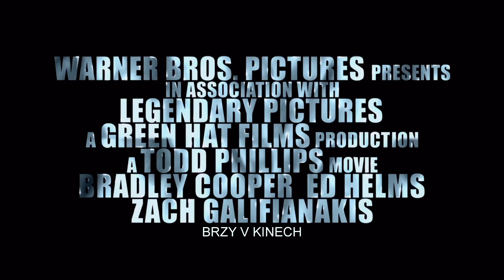Trailer: THE HANGOVER PART III / Pařba na třetí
Blu-ray film PAŘBA NA TŘETÍ můžete objednat na e-shopu Filmarena.cz zde

Snímek „Pařba na třetí" je třetí a poslední film komediální série režiséra Todda Phillipse, produkované společnostmi Warner Bros. Pictures a Legendary Pictures.
Tentokrát nebude žádná svatba. Nebude ani žádná rozlučka se svobodou. Co by se tedy mohlo pokazit?

Film „Pařba na třetí" znovu spojil Bradleyho Coopera, Eda Helmse, Zacha Galifianakise a Justina Barthu v roli Phila, Stu, Alana a Douga. Do hereckého týmu se znovu vrací také Ken Jeong jako Mr. Chow, Heather Graham jako Jade, a Jeffrey Tambor jako Alanův otec Sid. K hvězdnému týmu se navíc nově přidal i John Goodman.